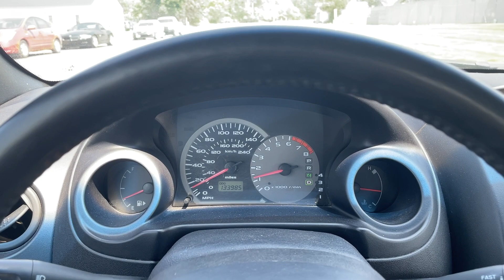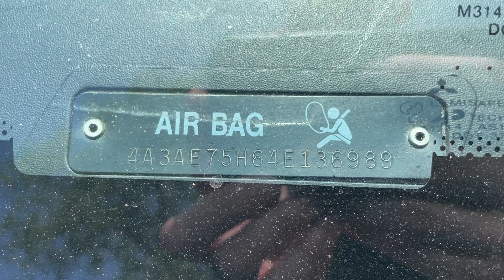Virtual Test Drive | 2004 MITSUBISHI ECLIPSE SPYDER GTS 4A3AE75H64E136989 | Twin Cities Auctions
In this video, we take you on an immersive test drive of a 2004 MITSUBISHI ECLIPSE SPYDER GTS, giving you an in-depth look at the vehicle's features, performance, and overall driving experience.